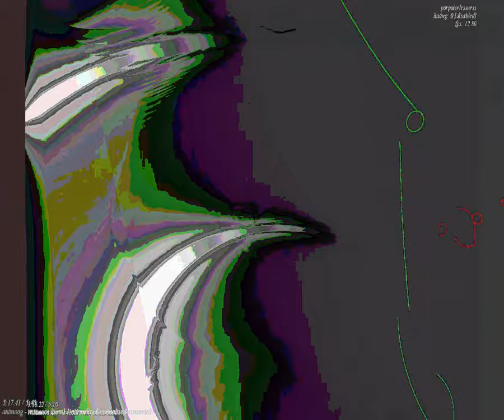[EPILEPSY WARNING] Movie 23 09 24 07h40m04s